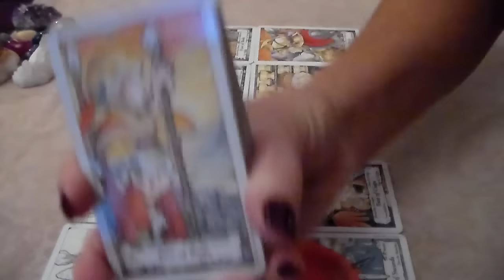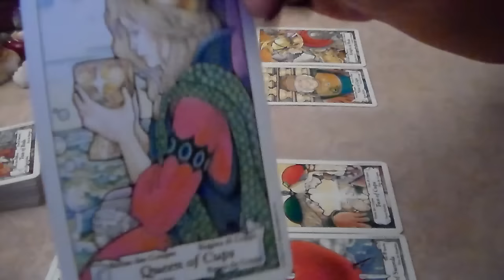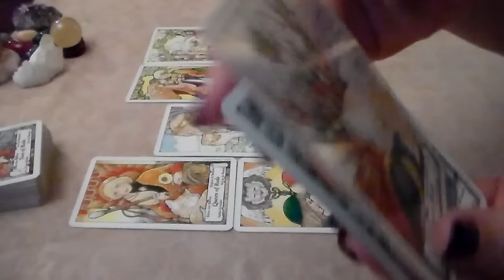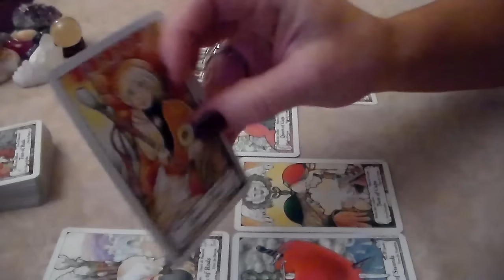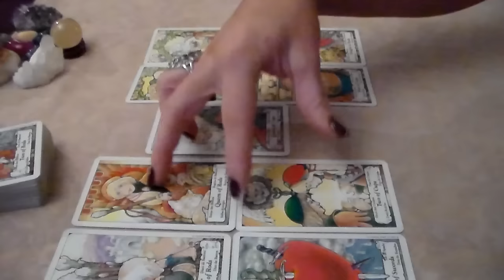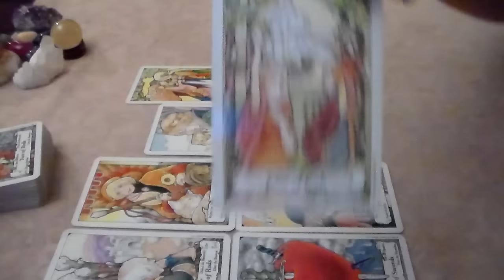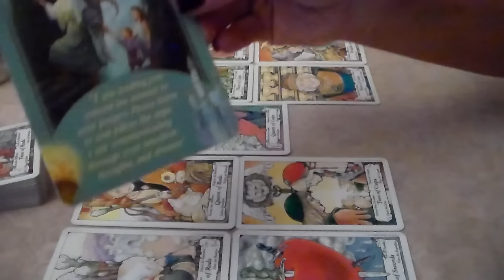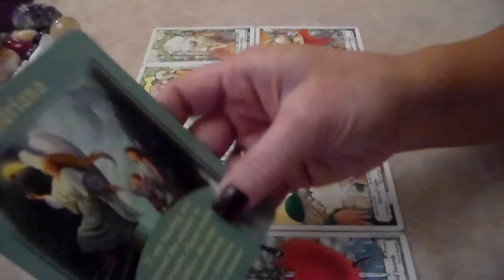Weekly Tarot Forecast for Gemini December 28th-January 3rd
Weekly Tarot Forecast for Gemini for the week of December 28th-Jan 3rd. I'd like to thank all of my new subscribers & everyone who supports my page! Thank you for all of your likes, shares, & subscribes! Wishing you all many blessings & A Happy New Year! For This Reading, I am using the Hanson-Roberts Tarot Deck along w/the Messages from your Angels Oracle Card Deck by Doreen Virtue.

*Please remember, positive attracts positive & negative attracts negative.